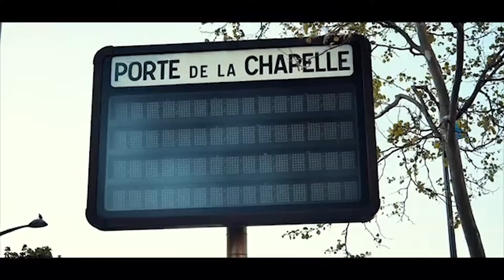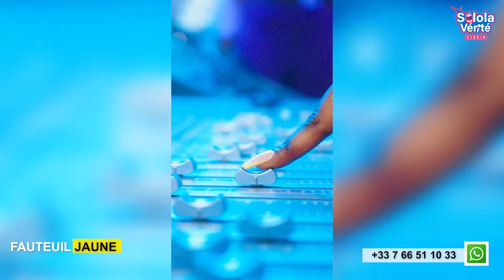🟨 SOLOLA VERITE FLORICIA KIVOUVOU PARLE DE LA DIFFERENCE DE LA MUSIQUE GOSPEL ET MONDAINE